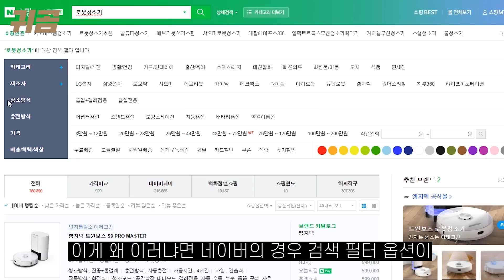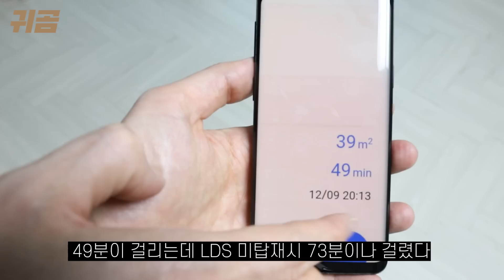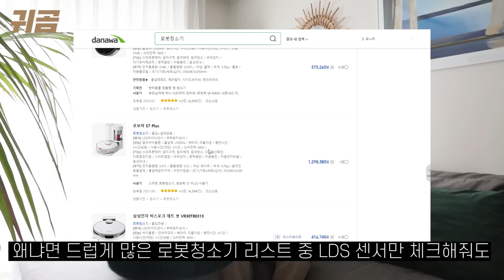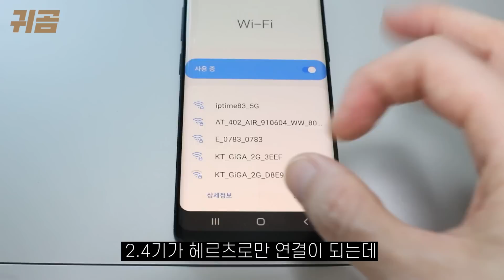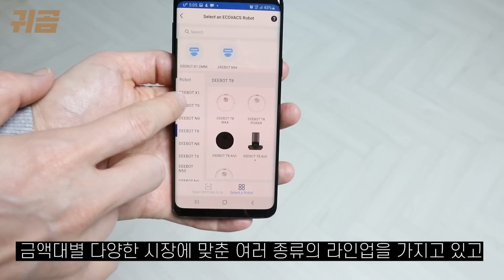로봇청소기에 중고차값 꼬라박고 만든 실패하지 않는 로봇청소기 구매하는 노하우 2022년 버전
정말 많은 로봇청소기를 사다보니
주변에서 로봇청소기 추천 요청을 많이 받게 된다

하나하나 컨설팅하다보니
그냥 영상 하나로 만들어 버려야 겠다란 생각에 제작한
로봇청소기 쉽게 구매하는 방법 총정리

현 시점 로봇청소기 뭐 살지 걍 결정해 드림! 23년 2월 ver.

하단 오늘의 집, 쿠팡 링크로 구매하면 각 회사로부터 일정액의 수수료를 귀곰채널이 제공 받는다

*내가 생각하는 현 종합 BEST
로보락 S7 MaxV Ultra
3년이 넘는 기간 4세대에 걸친 다양한 제품을 고장없이 사용하며 느낀 막강한 기기신뢰도를 바탕으로 꽉찬 오각형의 능력치를 보여주는 제품. 단 건조키트를 꼈다는 전제 아래.
현재 쿠팡 쪽에 재고 물량이 조금 남아 있는걸로 보인다.

*내가 생각하는 가성비 올인원  BEST
에코백스 T10 옴니
스테이션에 자동걸레세척과 자동먼지흡입 모두 있는 올인원 로청 중 가격적으론 더 메리트 있는 제품들도 있으나 에코백스가 가지고 있는 기기신뢰도 측면이 이 제품 가성비의 가장 큰 메리트라고 생각한다.

*내가 생각하는 가성비 물걸레 BEST
드리미 W10
물걸레 일타 드리미의 최대 장점은 취하면서 출시 된지 1년 6개월 지난 시점이라 가격적인 메리트가 극대화 되는 시점. 내구성과 AS망 만큼은 개인적인 경험상 로보락에 견줄 정도라고 생각하는 브랜드다. 다만 개인적으로 드리미의 사물 회피능력은 에코백스나 로보락 대비 살짝 아쉽다는 생각이라 회피능력등 가격을 올릴수 있는 요소들은 걷어 낸 이 제품이 가성비 있다고 생각한다.
단 구형 제품이기 때문에 무조건 80만원 이하에서만 구매하자.(현재 링크 60만원 대라 무지성 구매 가능한 메리트 있는 가격)

*물걸레 최강의 제품 BEST
나르왈 프레오
자동 물걸레 세척 기술의 근본 브랜드인 만큼 타 브랜드에서 따라가기 힘든 원조 할매 국밥급의 고유의 걸레 기술력을 가지고 있다. 특히 구석 물걸레질은 이 제품이 유일하게 가능하고 걸레 리프팅 기술 역시 후방 바퀴를 통해 가장 완벽하게 구현해 낸다.

*가성비 있는 제품 구하는 꿀팁

1)메인 브랜드들의 가성비 라인을 구매하는 방법

로보락 플래그쉽 라인들은 판매까지 잘 되서 가격방어력이 타 브랜드 대비 넘사다. 로보락의 기기신뢰도는 가져가면서 스펙에 힘을 좀 뺀 가성비 라인으로 사면 플래그쉽 대비 반값이하에 구매 가능하다.

로보락 Q7 Max Plus
가성비 치고 스펙도 좋고 자동 먼지 흡입 스테이션도 존재. Max라인이라 아이나비의 AS도 받을 수 있지만 가성비 라인 치고 비싼 가격대가 함정.

로보락 Q7 Max
스테이션 다 필요없으니까 싸면서 로보락이란 브랜드 신뢰도와 아이나비의 AS는 가져고 싶다면 이 제품.

로보락 Q7 Plus
전체적인 스펙이 Max라인보다 떨어지지만 먼지 스테이션이 있는 로보락의 22년 모델이라고 믿기지 않을 정도의 가격대. 다만 아이나비의 AS가 아니라 일반 AS를 받는다.

로보락 Q7
난 그냥 로보락이면 되니까 무조건 가장 싼거라면 이 제품. 최신 기종 중 로보락의 유일한 50만원 이하 모델. 아이나비의 AS가 아니라 일반 AS를 받는다.

2)메인 브랜드들 플래그쉽급 모델의 지난세대를 구매하는 방법

마치 아이폰 14 Pro 대신 아이폰 13 Pro를 사는 방법. 플래그쉽이라면 지난 세대 모델도 스펙이 빵빵해 싸게 사서 원활하게 작동 가능하다. 그럼 갤럭시 S22도 마찬가지냐고? 갤차차…. 아무튼 로보락은 지난 세대도 플래그쉽 모델은 가격이 미쳐날뛰기 때문에 이 방법과 맞지 않는 브랜드다. 이 방식에 가장 적합한 브랜드는 역시나 에코백스. 엄청난 라인업과 빠른 리뉴얼 그리고 물량으로 승부하는 브랜드기에 구형에 대한 프로모션이 야멸차게 들어간다.

에코백스 디봇 T9
먼지 자동 흡입 스테이션에 고오급 기술인 장애물 회피 능력이 본체에 탑재되어 있는데 지난 세대라 가격대가 50만원 대? 폭력적인 가격대다. 물론 장애물 회피 능력이 옴니나 로보락 울트라 급은 당연히 아니지만 가격에서 모든게 용서된다.

3)쿠팡 환불 할인 제품 구매하기

가전만큼 중고가 신품대비 메리트 있는 영역도 드물다. 그런데 쿠팡의 경우 아묻따 환불정책을 펴서 단순 환불 제품들이 많은데 그 중 박스를 까거나 박스가 훼손 된 제품들을 싸게 판매하는 경우가 있다. 내가 원하는 제품을 검색해 보고 혹시 반품제품 버튼이 떠 있는지 확인해 보자. 예시로 아래 링크를 보면 쌔삥 에코백스 T10 옴니를 단순 박스 훼손으로 20만원이나 싸게 팔고 있는 걸 확인 할 수 있다.

*꼭 국내 제품이어야 한다면

꼭 국내 제품이어야 한다면 세가지만 체크하자.

체크사항 1. 라이다센서가 달려있는지
체크사항 2. 최소 2세대 이상 개발 판매해 본 경험이 있는지
체크사항 3. 국내 브랜드 최고의 강점이 될 수 있는 AS가 잘 구축되어 잇는지

삼성 제품의 경우 사용해보진 않아서 기술력을 평가하긴 어렵지만 라이더센서를 탑재 했기에 기본빵은 할꺼라고 보인다. 뭐 기술력을 떠나서 타브랜드들을 압살하는 AS망을 가지고 있어서 꼬~옥 국내 제품으로 사야 한다면 무난하지 않을까 싶다.

삼성 신형제품
카드 할인등을 통해 70만원 대에 구매하면 메리트 있어 보인다

삼성 구형제품
자동 먼지 흡입, 라이다센서, AS등을 고려해 봤을 때 40만원 대 가격은 상당한 설득력을 가진다.